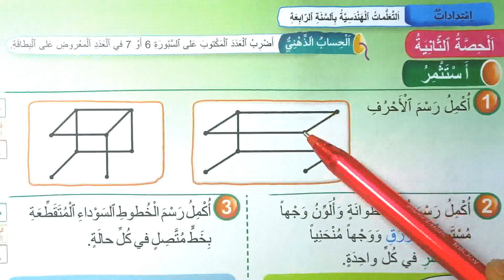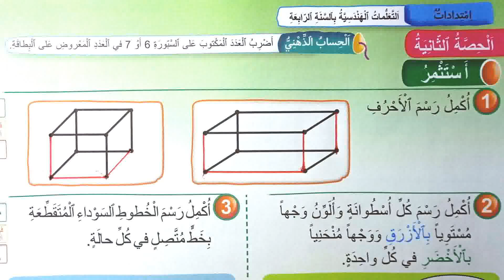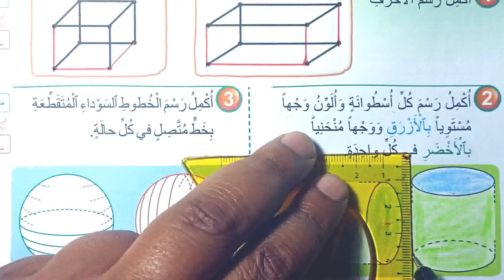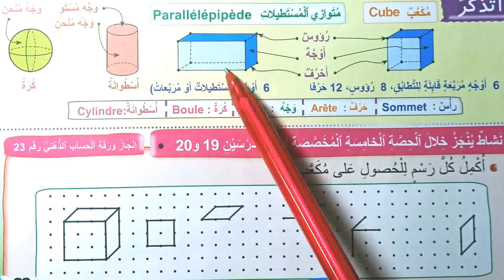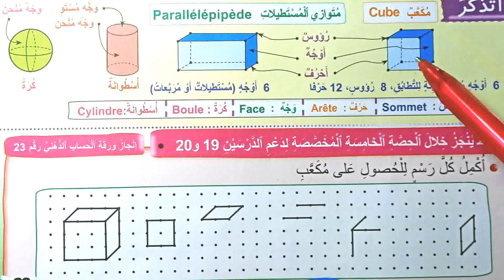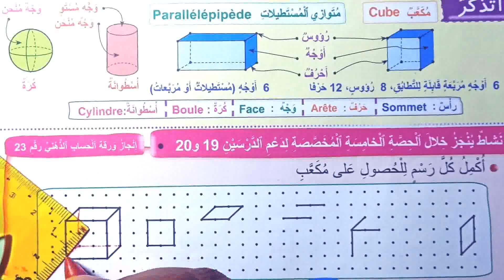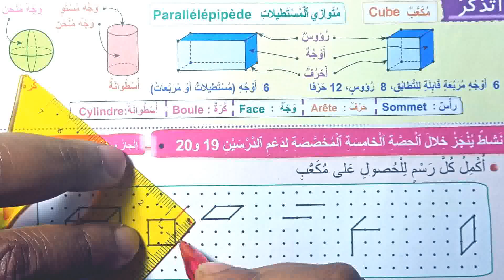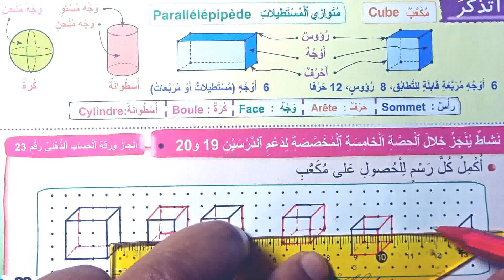فضاء الرياضيات الثالث ابتدائي الصفحة المجسمات وخاصياتها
école chadli
_______________________________9_____________________________

_______________________________8_____________________________

_______________________________7_____________________________

_________________________6___________________________________

_____________________________5_______________________________

_____________________________4______________________________

_________________________________3___________________________

_________________________________2__________________________

فضاء الرياضيات الثالث ابتدائي المجسمات وخاصياتها